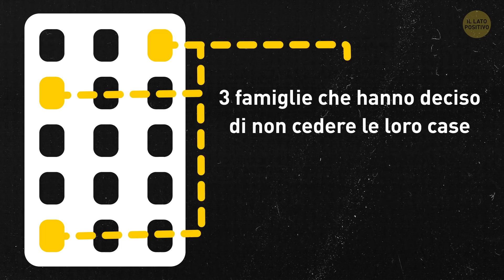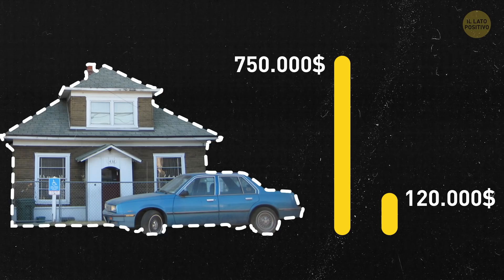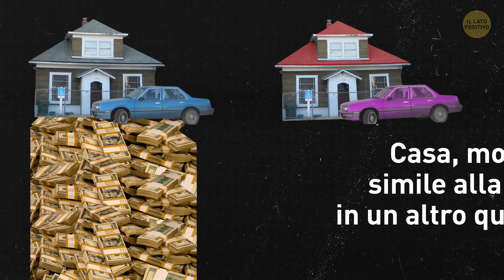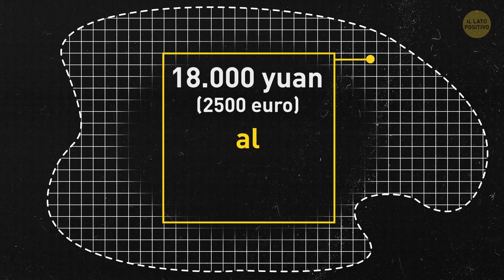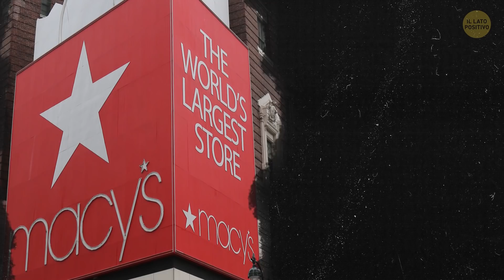5 Persone Testarde Che Non Hanno Voluto Traslocare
Il mondo attorno a noi si evolve ogni giorno sempre più velocemente. Il fatto è evidente soprattutto nelle grandi città. Immagina un attimo…: qualcuno viene da te e ti offre un sacco di soldi per sloggiare da casa tua, perché proprio lì dovrà sorgere un nuovo centro commerciale. Accetteresti? Forse. Ma se tu fossi uno di questi proprietari di case, la tua risposta sarebbe un sonoro “Non se ne parla nemmeno!”

SEGNALIBRI:

“Blocco stradale” 0:24

“Siamo rimasti solo io e te!” 1:18

La testarda Edith Macefield 2:13

Eccoti il tuo bel fossato! 4:17

L'”angolo da un milione di dollari" 6:03

La casetta sulla roccia 8:12

La casa più stretta del mondo 9:21

SOMMARIO:

- #1. Questo edificio di 3 piani ne è un esempio, ed è anche l'ultimo edificio del genere nella zona. La cosa più incredibile è che questa casa sorge nel bel mezzo di un cantiere in cui stanno costruendo una nuova strada!

- #2. Quasi tutti gli abitanti della zona hanno accettato i risarcimenti e si sono trasferiti altrove. Tutti tranne 3 famiglie che hanno deciso di non cedere le loro case. La società di costruzioni non ha avuto altra scelta che costruire una struttura extra che sovrappassasse quei 2 palazzi.

- #3. La padrona di casa, Edith Macefield, abitava lì da almeno 50 anni e non voleva saperne di spostarsi da casa sua. Perciò, incredibilmente, rifiutò di andarsene per tutti i soldi del mondo.

- #4. Questa casa a Chongqing è una delle più famose “case chiodo” di tutta la Cina. Una volta iniziati gli scavi per il cantiere, la casa svettava per la bellezza di 17 m nel vuoto che la circondava!

- #5. Nel 1911 Siegel vendette il terreno in quello che all'epoca fu il più alto prezzo mai pagato: addirittura 1 milione di dollari! Cioè 868$ per ogni 0,1 metri quadri!

- Nei pressi della cittadina di Bajina Bašta in Serbia, si trova una casetta molto graziosa, abbarbicata su uno spuntone di roccia nel bel mezzo del fiume Drina. Nel tempo, la casa è diventata una popolarissima attrazione turistica.

- La casa è larga appena 1 metro nel suo punto più stretto e 1,5 metri nel suo punto più largo. La casa ha un’intelaiatura di acciaio, ed è fatta su due piani.